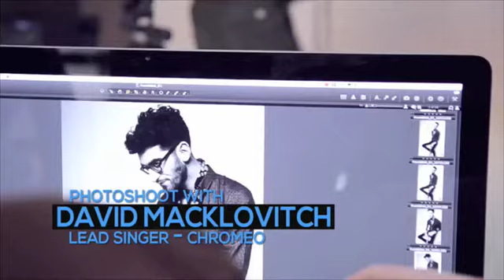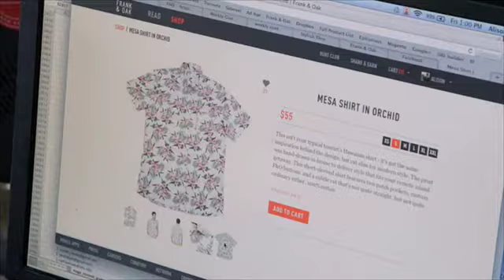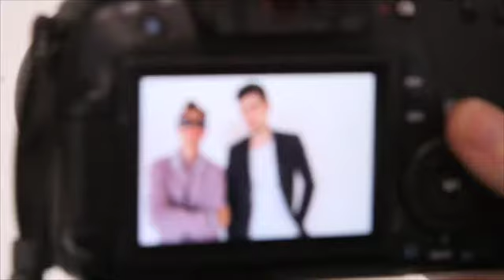Episode 22 - Frank and Oak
Tamy goes behind the scenes at Frank and Oak, an online fashion label for men who eschew conventional clothes shopping.